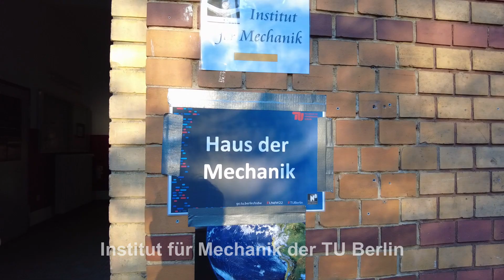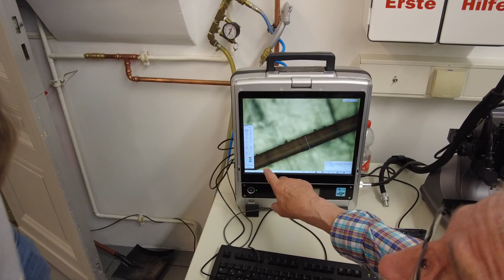Lange Nacht der Wissenschaften 2022 am Institut für Mechanik der Technischen Universität Berlin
Am Institut für Mechanik kann man vieles selbst ausprobieren: Kreiselwirkung von rotierenden Körpern und Reibungserregte Schwingungen, Vermessung von Schwingungen von Großraumstrukturen und die Sichtbarmachung der Spannungen in einem Werkzeug oder der Prozesse in einem Reibkontakt. Wer geschickt ist, kann "Tribologie Rock" besteigen und wer an Geschichte der Rechenmaschinen interessiert ist, kann auf einer echten mechanischen Rechenmaschine von der gleichen Art, wie sie im berühmten Manhattan-Projekt eingesetzt wurden, selbst rechnen.
Das Video zeigt einige Eiundrücke von der Langen Nacht der Wissenschaften 2022 am Institut für Mechanik am 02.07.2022.